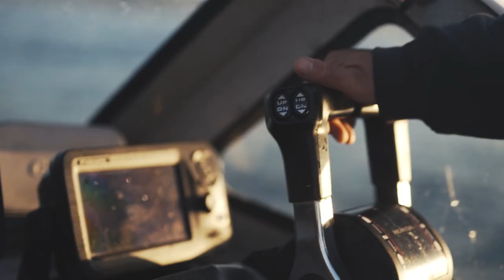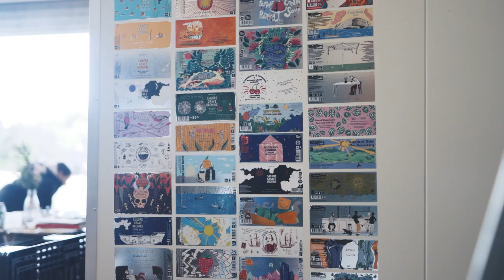Beer inspired by the ocean | Gab & Chris Moore, Sailors Grave Brewing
What if beer could represent a place? By its name, the way it looks, what it represents and how it tastes, that's exactly what Gab & Chris Moore from Sailors Grave Brewing in East Gippsland is doing.

A sea change and love for beer prompted Chris and Gab Moore to head east and assemble the region's newest brewery in the abandoned 1893 Orbost Butter and Produce factory. Their motto -  collaborate and connect with best producers in the region to help connect their beer to East Gippsland.

With a name inspired by a treacherous cove at Cape Conran, the spirit of Sailor’s Grave beer is truly inspired by the ocean and rural living, with a taste as unique as Gippsland itself.

In Gippsland, the spirit of the land, and its people can be found around every bend. As the world begins to unfold once more the treasures of Gippsland are glinting. Never has the grass been greener, never have such riches felt so close. Stay Close, go further.